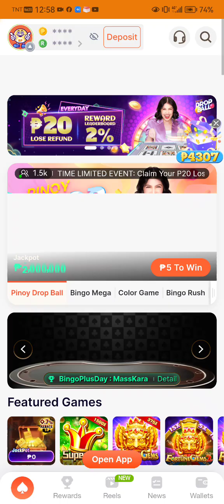money coming lang talaga sa scatter